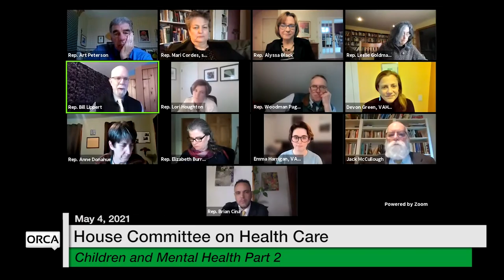Vermont State House - Children and Mental Health Part 2 5/4/2021